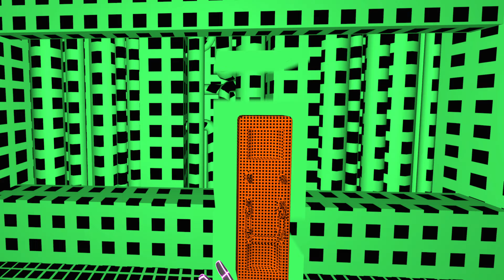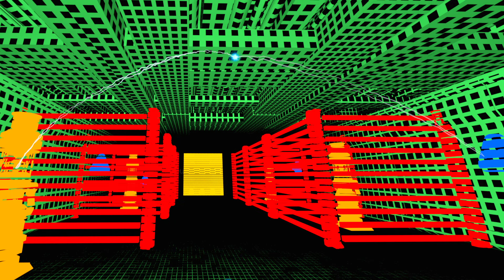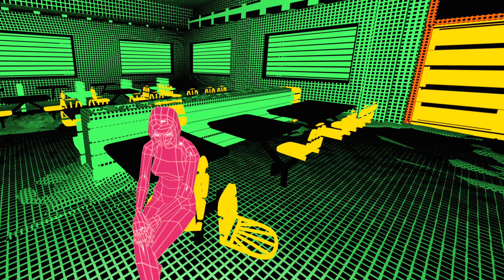Hello Cruel World - PCVR Gameplay 4090 , No Commentary ( Part 14 - ENDING )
Hello Cruel World - PCVR on Quest 3 ( Highest  graphics settings )

You are an urban explorer and you just hit the motherload. Hidden under the carcass of an abandoned restaurant, a deadly, decrepit laboratory teems with secrets around every corner. Solve puzzles, avoid danger, and uncover the VR mystery of the asylum-- and the voice in your earpiece.